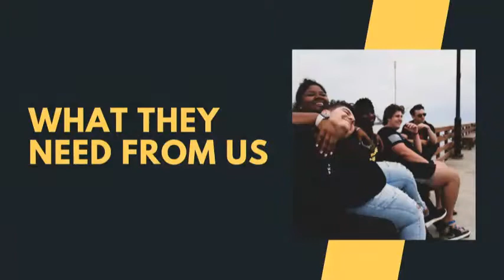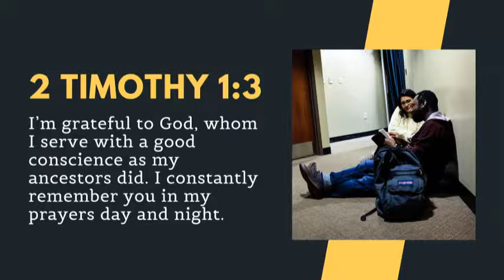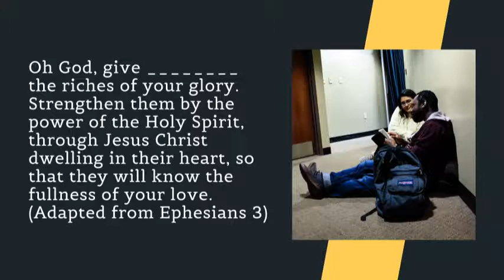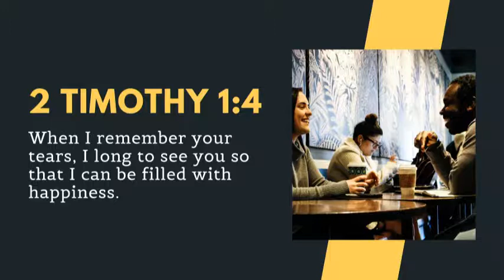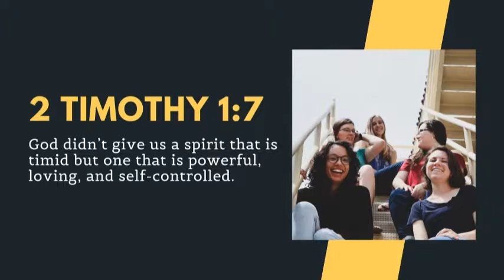Teaching Session #2 - Friday Morning, June 14, 2019